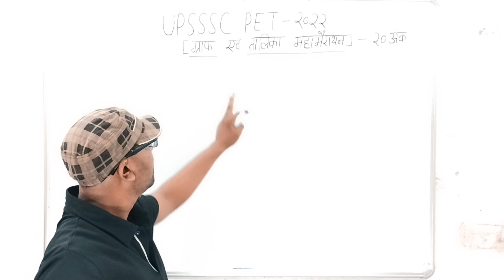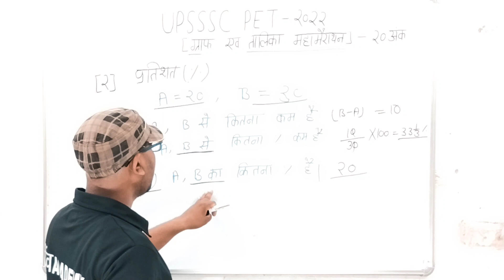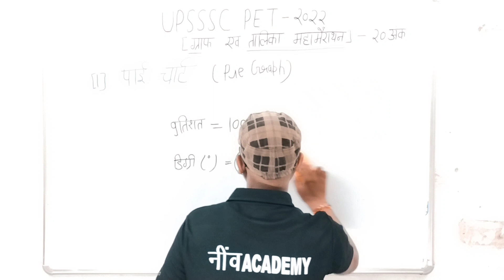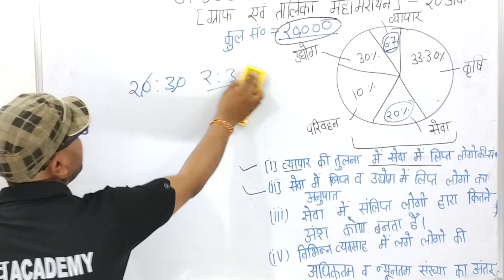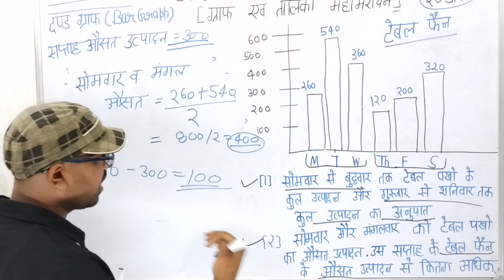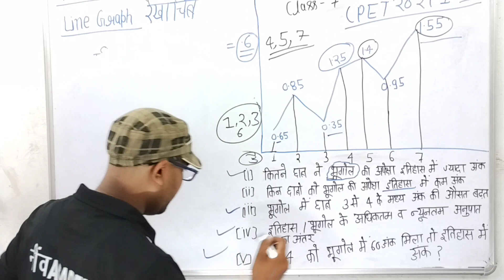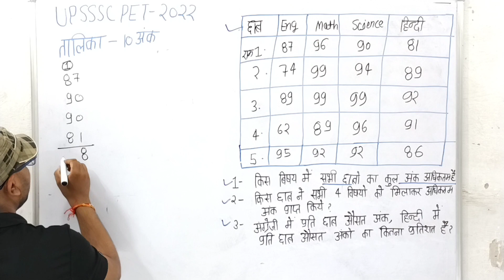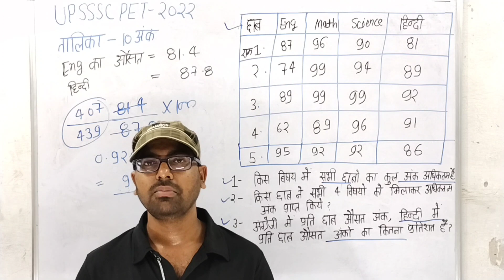UPSSSC PET 2022 | Maths Graph & Table | ग्राफ और तालिका | UPSSSC DI Marathon class| By Ankit Sir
UPSSSC PET 2022 All Subject Marathon Classes

This session is a marathon session which is covered complete Data interpretation like as Bar Graph, Tabular Graph, Pie chart, Line Chart etc.
In this session Ankit  sir discussed Data interpretation questions which is fully based on UPSSSC- PET Exam pattern. So this video is very helpful for those candidate who want to the fill form of UPSSSC-PET.  How to Crack PET exam. This video contains a lot of questions based on a Data interpretation. so, every candidate must watch this video who want's to crack PET EXAM 2022.